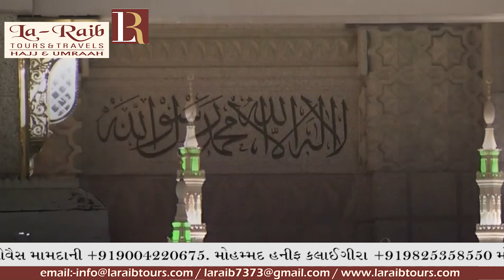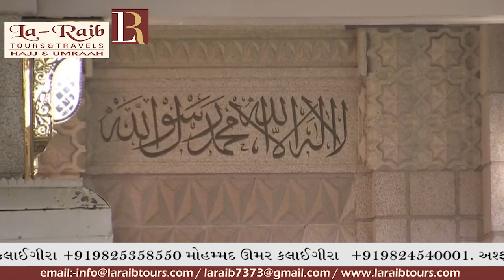6th Ramadan 1440 Madeenah 'Isha Adhaan